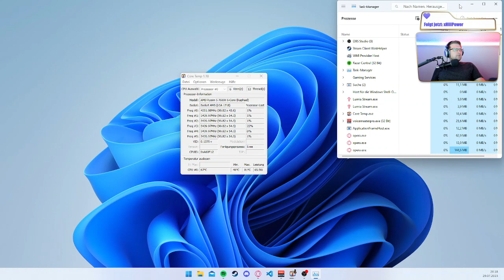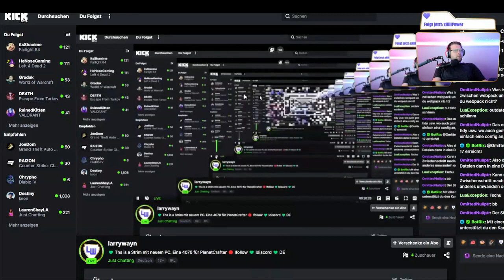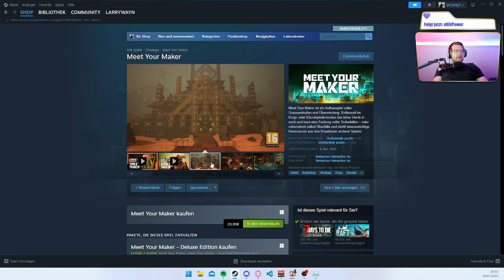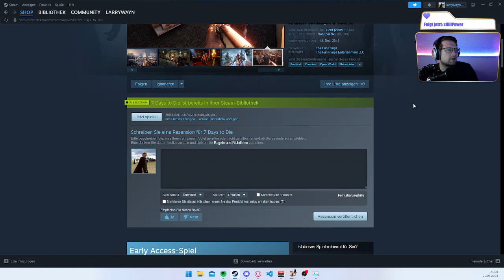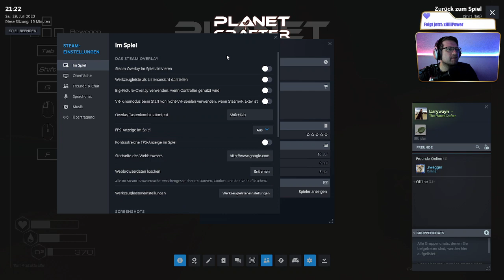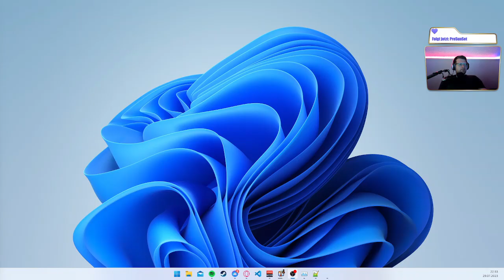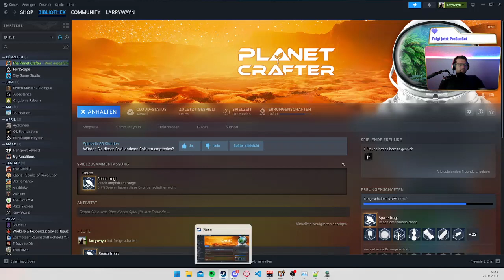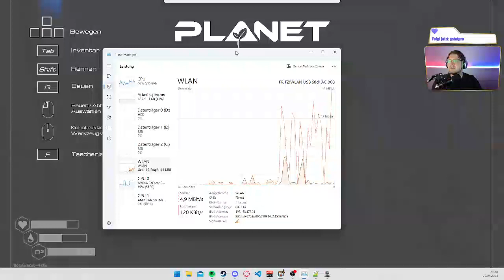💚 This is a Strim mit neuem PC, eine 4070 für PlanetCrafter 💚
Wir sprechen über den neuen PC die Hardware und Software und versuchen das erste Spiel. PlanetCrafter geht weiter, wir erkunden weiter den Planeten und bauen unsere Basis auf.

Informationen

Social